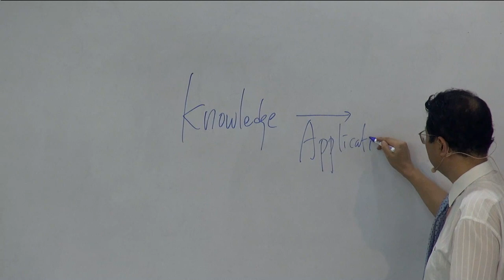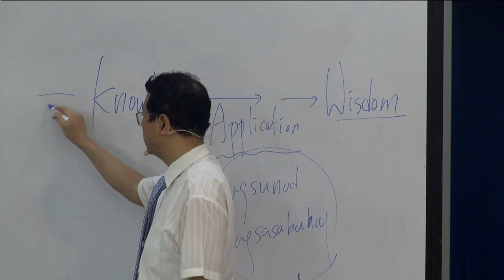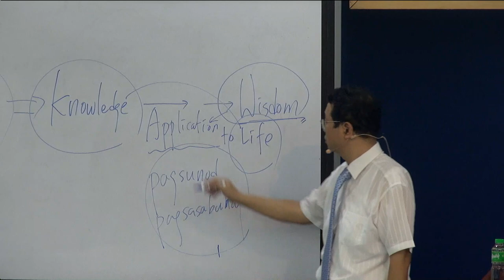King Solomon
Lord's Day Sermon (September 11, 2022)